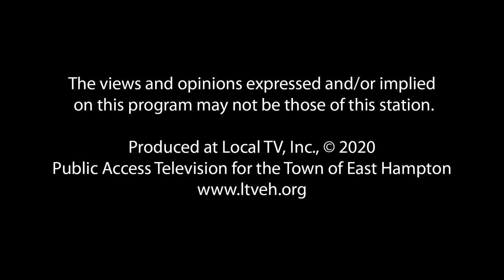Environment Long Island - Rob Vasiluth, 2/4/20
Produced by LTV
Hosted by Karl Grossman

We’re all aware of the global concerns over the environment but what does it mean to us here on Long Island? Karl Grossman, a long time environmental activist, journalist and teacher brings to this series a hard focus on the home front. He focuses on our area, its immediate problems and along with his invited guests, possible solutions. Environment Long Island provides essential information for all of us who want to preserve our beautiful community and its future.